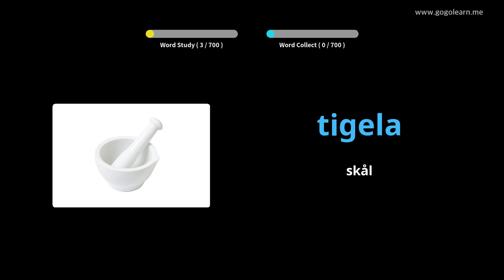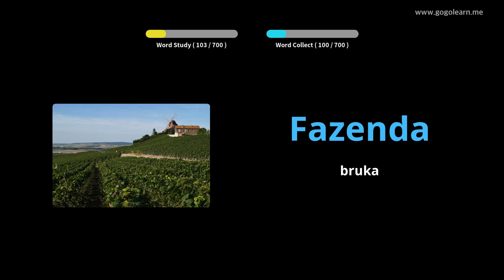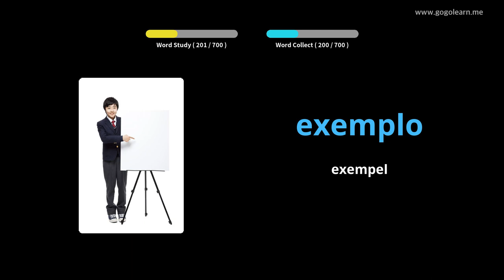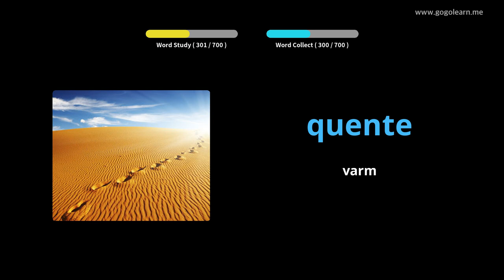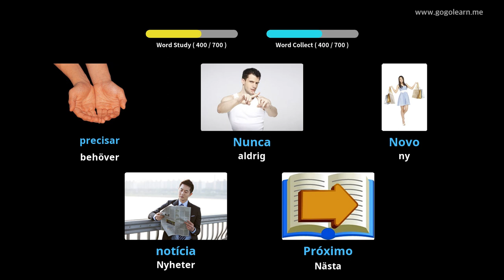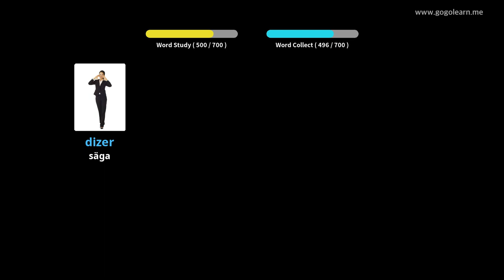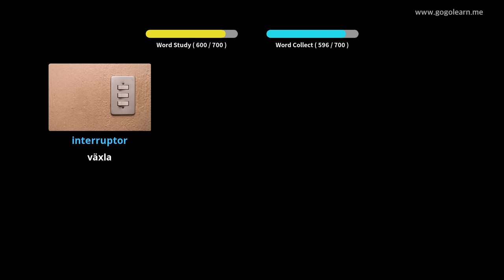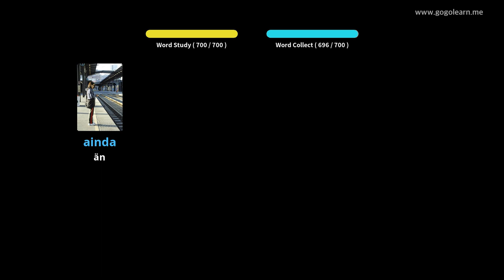Lär Dig Portugisiska Genom Bilder |Portugisiska Ordförråd Barn | Golearn